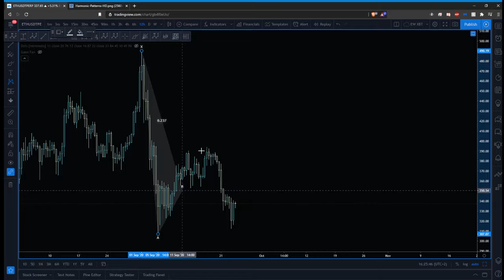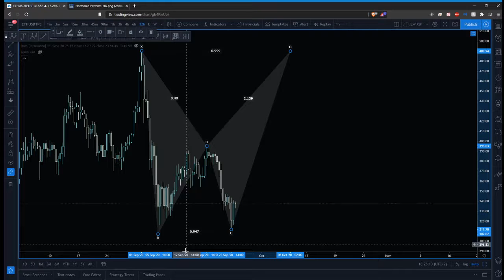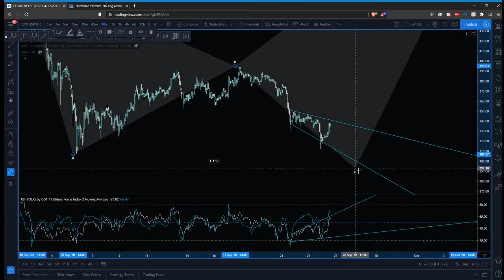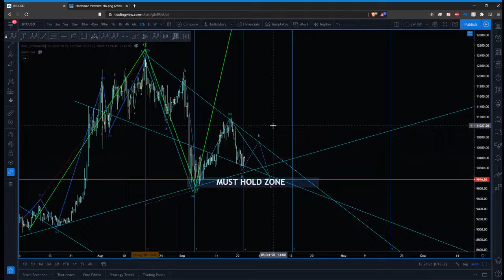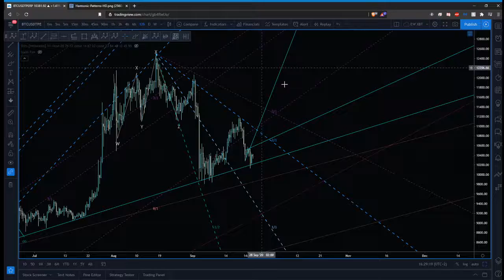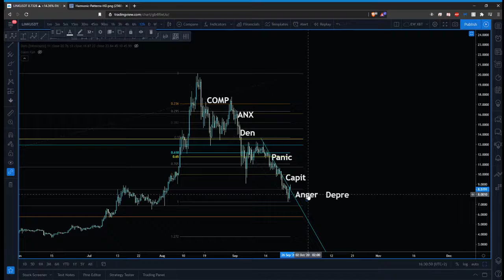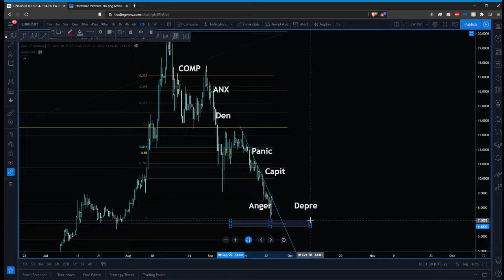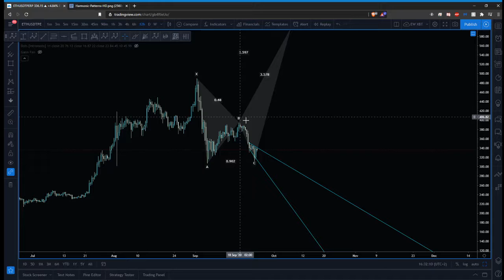HUGE POTENTIAL FOR ETHEREUM!! LINK MARINES PUMPING AGAIN??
Ethereum big potential

Chapters:
0:00 introduction
0:08 Ethereum
02:45 Bitcoin
04:33 Link